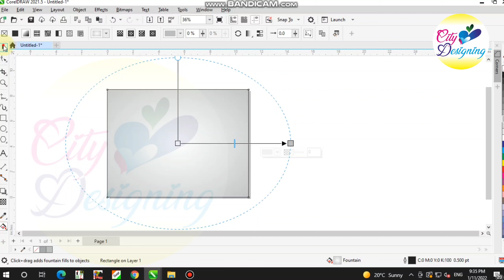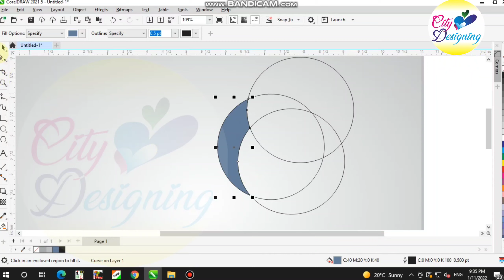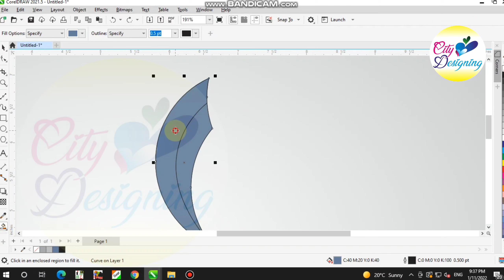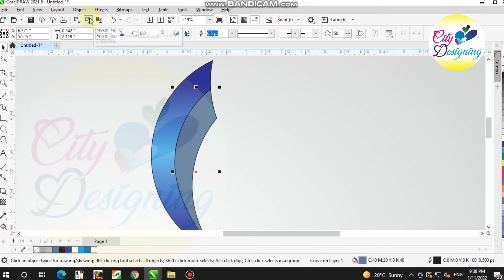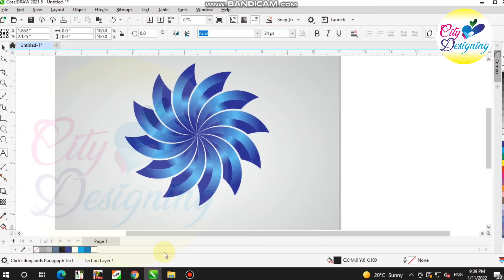Making Logo Using Circle in CorelDraw. Easy Tips & Tricks..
Super Easy way to make an impressive logo in CorelDraw.